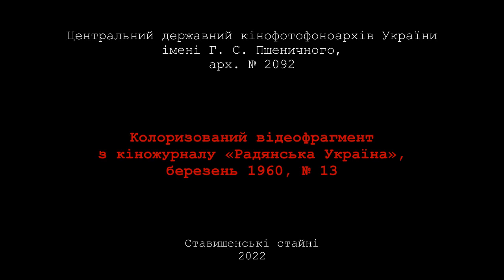Колоризоване «Гості з Києва» Ставище-1960 БК — Кіножурнал «Радянська Україна» — архівне відео ЦДКФФА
Колоризований відеофрагмент «Гості з Києва» в смт Ставище із кіножурналу «Радянська Україна», березень 1960, № 13, арх. № 2092, Центральний державний кінофотофоноархів України імені Г. С. Пшеничного.

Кінооператори Укркінохроніки Гура Віталій Степанович (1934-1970) та Ткаченко Юрій Анатолійович (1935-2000).

Ставище Київської області: Зустріч діячів науки і культури з трудівниками району. Концерт в Будинку культури. Виступають:
Платон Іларіонович Майборода;
Юрій Олефірович Збанацький;
Степан Іванович Олійник;
Юрій Трохимович Тимошенко та Юхим Йосипович Березін, гумористичний дует «Тарапунька та Штепсель» (синхр.).

Професор, заслужений діяч науки УРСР Михайло Сидорович Коломійченко проводить консультацію у Ставищенській районній лікарні.